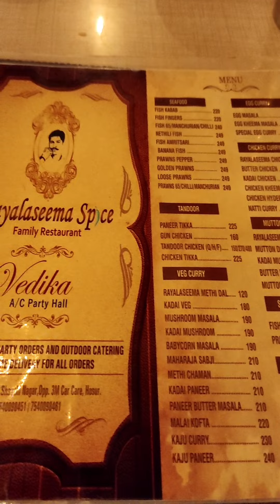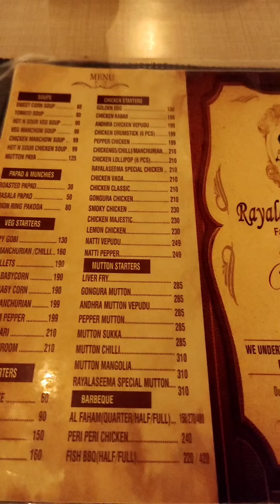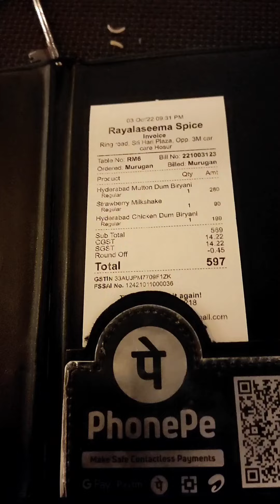🔥Briyani - Hyderabadi authentic dum mutton & chicken briyani🔥